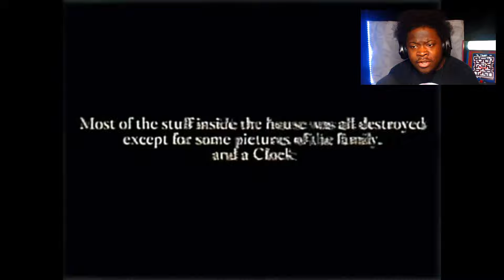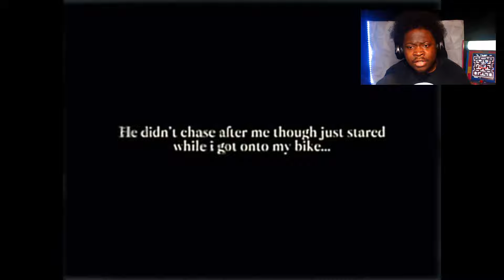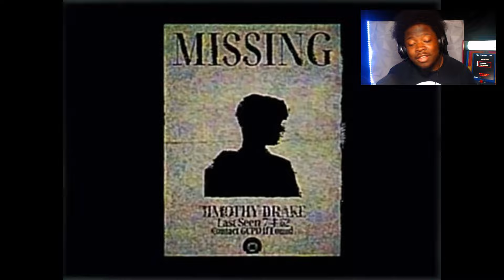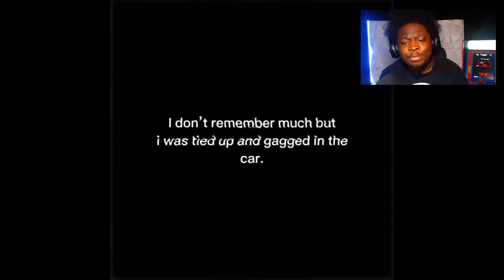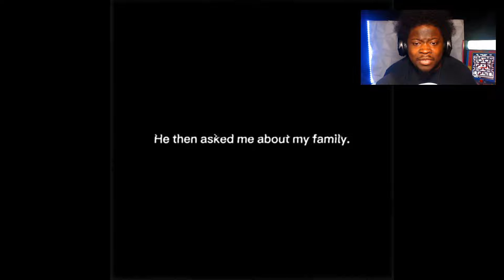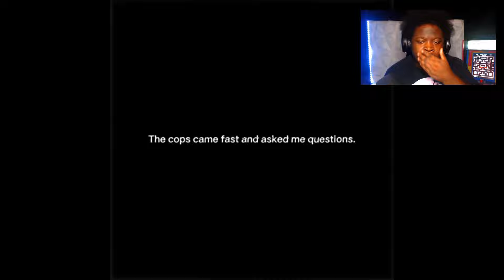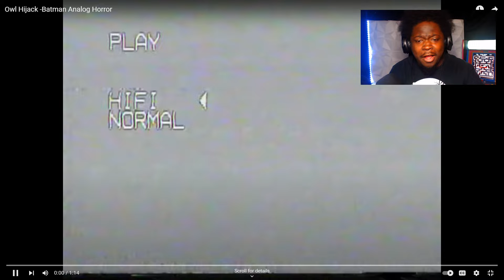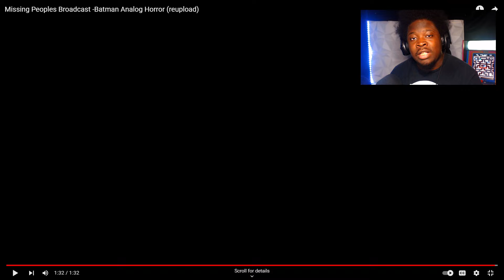Batman But It's A 90s Analog Horror VHS Series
New Batman Analog Horror!
Watching one of the most chilling Batman analog horror series